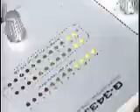Australia celebrates Moon Festival on Sound of Hope Cruise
Australia celebrates Moon Festival on Sound of Hope Cruise NTDTV Richard Szabo reporting ANCHOR: While some Australians prefer celebrating the Moon festival quietly at home, others prefer cruising it on Sydney's Darling Harbour. Hundreds gather for the spectacular organised by Sound of Hope Radio. STORY: The city looks good on foot, but it's even better on water. For the 400 invited guests, it is celebrating a Chinese tradition with an Australian touch.